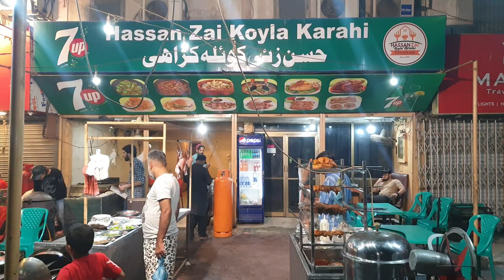Beef Keema Karahi Recipe | Keema Karahi Restaurant Recipe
Today I am going to share Restaurant style beef keema karahi recipe from street food of Karachi Pakistan.